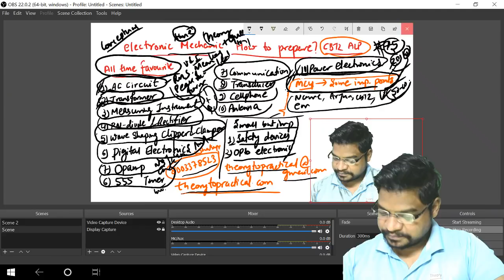Cbt2 how to prepare electronic mechanic most important chapters